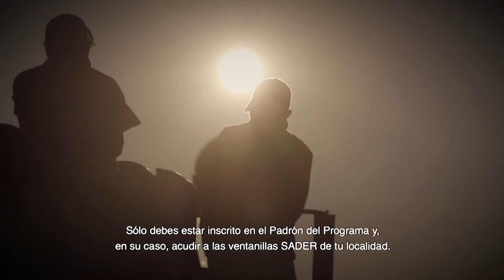Producción para Bienestar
Si produces hasta 20 hectáreas de maíz, frijol, trigo panificable,
arroz o algún otro grano, el Programa de Producción para el
Bienestar es para ti.